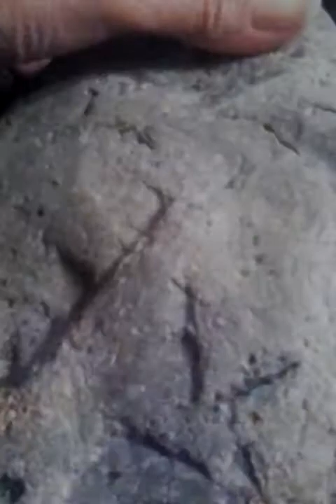IS IT Meteorite: Achondrites , Lunar Regolith ?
Is it  Meteorites: Achondrites , Lunar Regolith